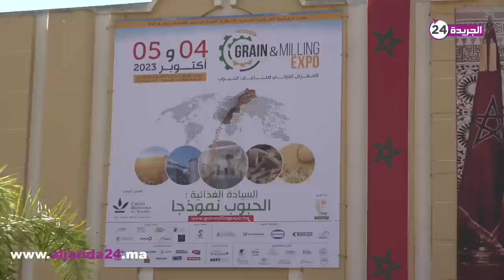بحضور وزير الفلاحة والصيد البحري.. إفتتاح المعرض الدولي لصناعة الحبوب بالبيضاء